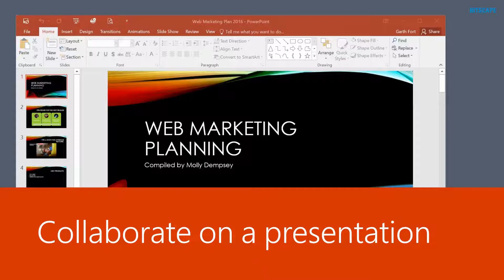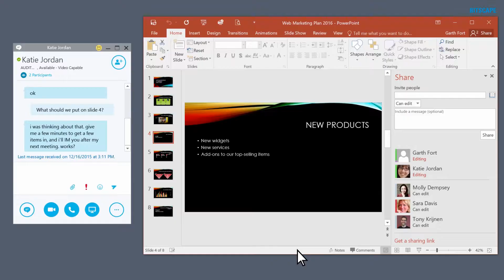How to Collaborate in Microsoft PowerPoint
Collaborate on a presentation

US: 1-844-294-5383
URLs: